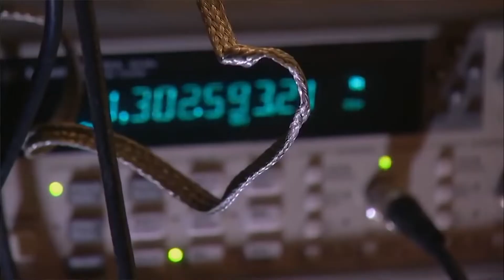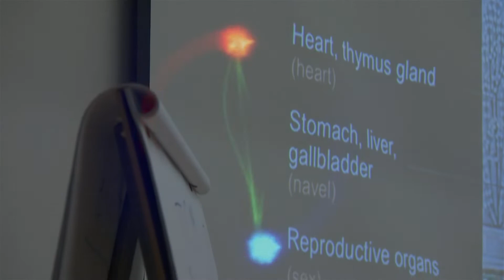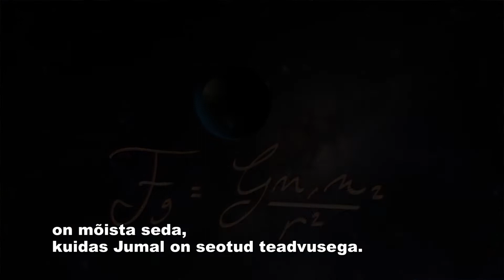MAATRIKS Kvantfüüsika - Amit Goswami, Tallinna TVs 2019, treiler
Kvantfüüsikas ei ole objektid kindlad asjad, need on võimalused.
Millised võimalused? Võimalused, mille vahel saab teadvus valida.
Kas saame rääkida Jumalast läbi teaduse, mis pidevalt analüüsib ja
taandab kõike asjadeks? Jumal peaks olema Suur Tervik.
Kuidas saab rääkida Jumalast üldse läbi teaduse ja veel vähem leida sellest tõestust?

Hea võimalus oli näha Eestis maailmas tunnustatud kvantfüüsikut Dr Amit Goswamit. Eestiga seob teda Lille Lindmäe, kes peab loenguid ja on konsultant Dr Amit Goswami asutatud kvantülikoolis. Siin võiks õelda, et ekstrasensid ja teadlased teevad lõpuks ometi koostööd!
Dr Amit Goswami
on teoreetiline kvantfüüsik, kes töötas Oregoni Ülikooli füüsika osakonnas aastatel 1968 kuni 1997. Ta on teerajaja uuemale teadusele, mida kutsutakse “Teadus teadvuse sees“.
Ta nimetab end kvant-aktivistiks.
Oma viimases raamatus: Kõikide vastuste raamat (The Everything Answer Book) selgitab Goswami, et kvantfüüsika ei ole mitte ainult teaduse tulevik, vaid see aitab ka mõista teadvust, surma, Jumalat, psühholoogiat ja elu mõtet. Lühidalt, kvantfüüsika on teooria kõigele.